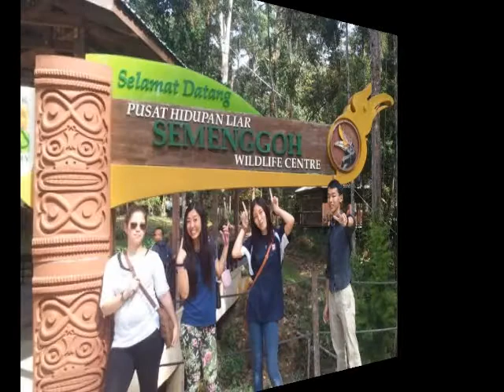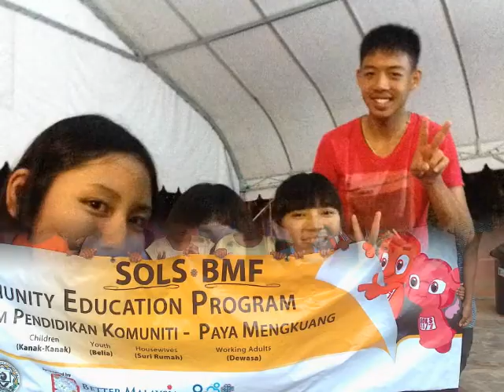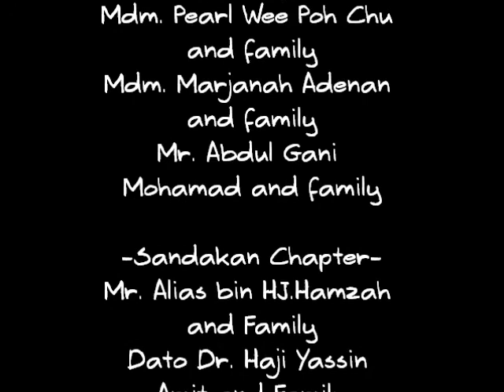YPSH13 & SMNH13 Farewell Slide Show